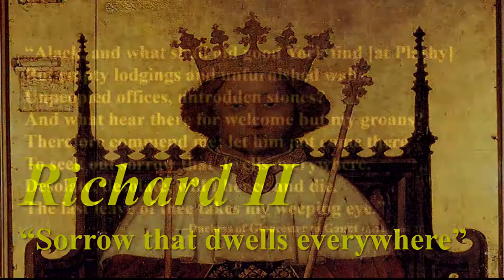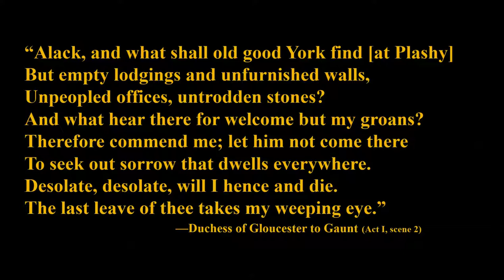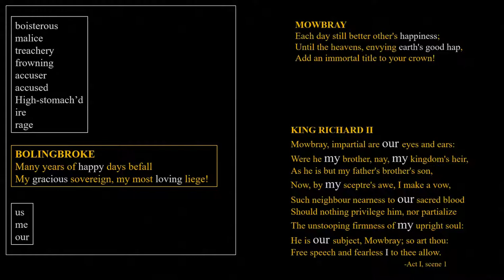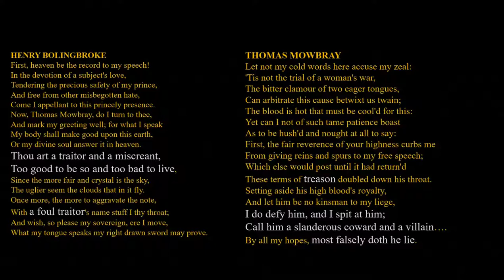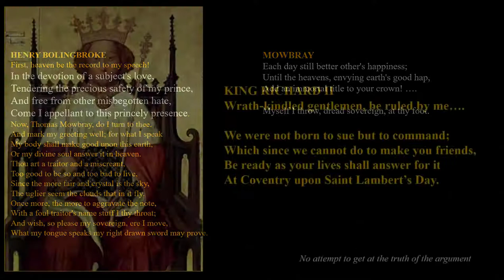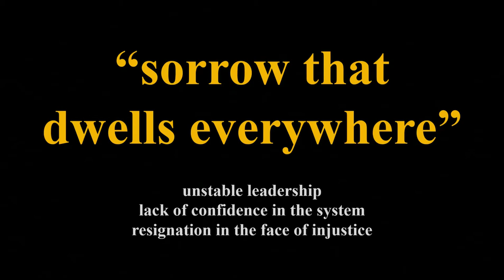Leadership Failure: Shakespeare's Richard II (Act 1, scenes 1-2). “Sorrow that dwells everywhere.”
A discussion of Shakespeare's Richard II, Act 1, scene I & 2. We look at the words of Bolingbroke & Mowbray in front of Richard. We look at the words of John of Gaunt and the Duchess of Gloucester. We see indications of an unstable society--a society in which the leader is himself unstable. “When the wicked rule, the people groan." (Proverbs 29:2)

Preston Jones, content editor, teaches at John Brown University.  Technical editing by Kim Johnson, Advancement of Teaching, Learning and Scholarship (JBU).